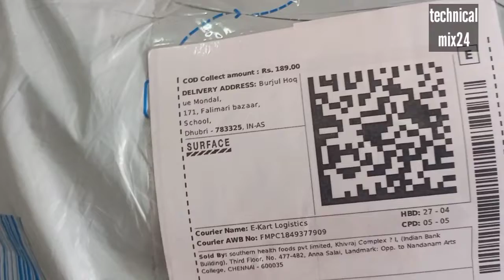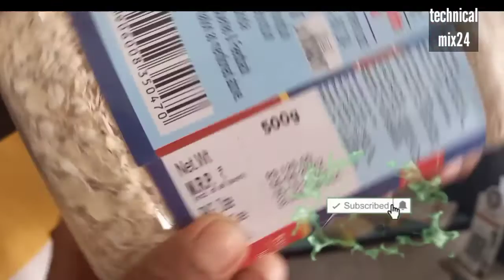Manna Oats unboxing & review Filipkart, Oats use |100% results weight loss |Healthy Oats breakfast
Mana Oats unboxing & review Filipkart, Oats use |100% results weight loss |Healthy Oats breakfast

Sugar free oats
mana oats
technical mix 24

Sugar free oats
mana oats
technical mix 24

Sugar free oats
mana oats
technical mix 24

Sugar free oats
mana oats
technical mix 24

Sugar free oats
mana oats
technical mix 24

Sugar free oats
mana oats
technical mix 24

Sugar free oats
mana oats
technical mix 24

Sugar free oats
mana oats
technical mix 24